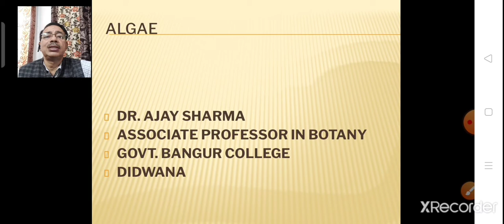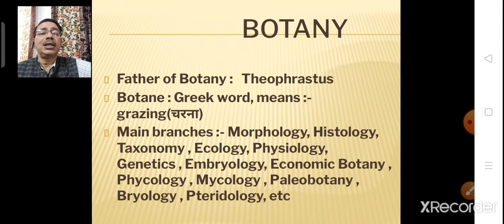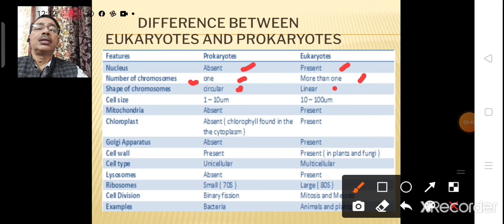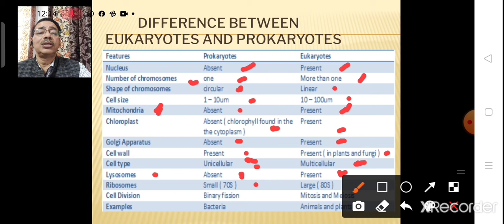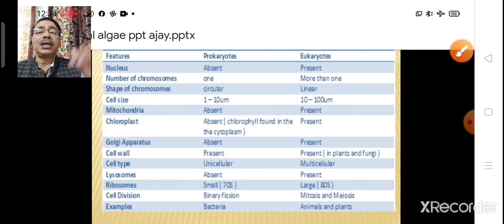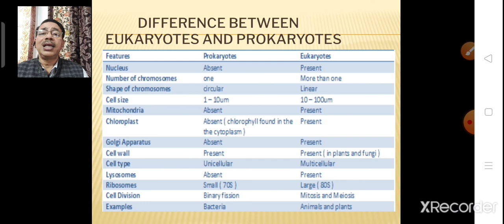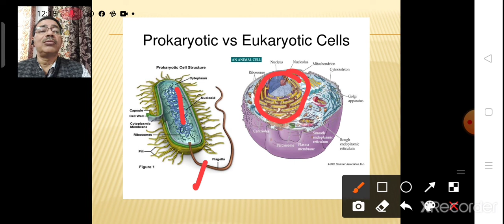Algae : General Introduction,B.Sc.I,By Dr.Ajay Sharma,Asso.Prof.Botany,Govt.Bangur College, Didwana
B.Sc.I,Paper II, General Introduction, Difference between Prokaryotes and Eukaryotes